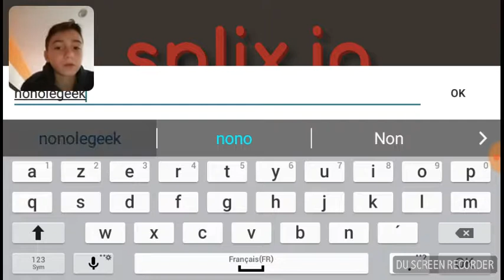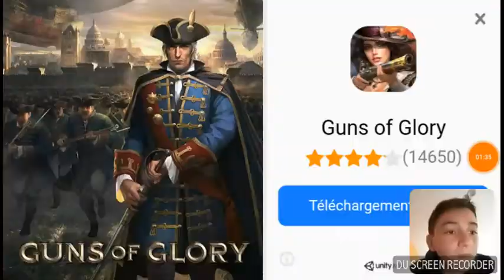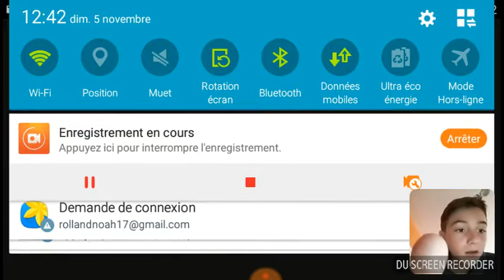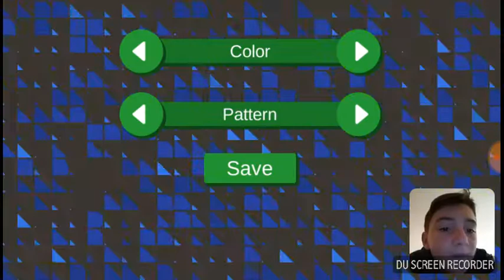SPLIX.IO/JE RAGE BEAUCOUP/nonoleGeek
Mon snap/nlethug2/Nono le thug